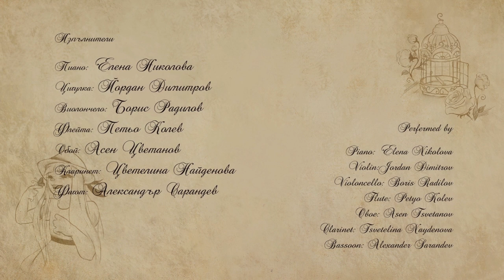nb! Птичка (2016) - къс филм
Анимационният филм „Птичка“ разказва за копнежа по външния свят на едно малко момиче, притиснато от страховете на своята майка.
ЖАНР: Драма, Анимация

Режисьор: Елена Николова
Сценарист: Елена Николова
Музика: Георги Стрезов

С подкрепата на: Нов български университет

Гледай:
Още епизоди на шоуто:

ТОВА СЕ ПРОМЕНЯ ЗА ВСЕКИ ФИЛМ (останалата информация за филма, екипа, партньори, фестивали ...)